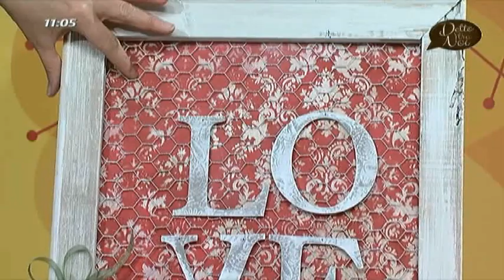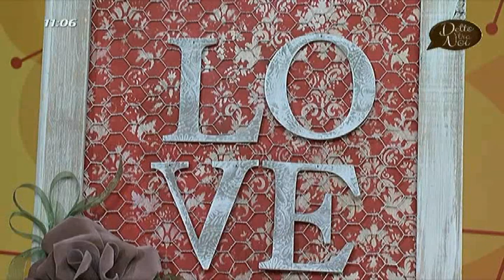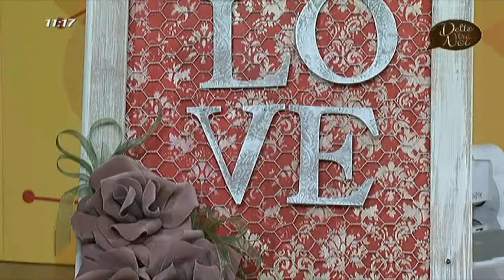LOVE tecniche miste di decorazione Shabby